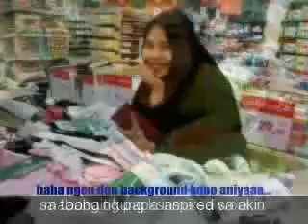me.... me... me.... AKO NA TLGA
MORO SONG...FEATURING BY ME...ENJOY WATCHING..